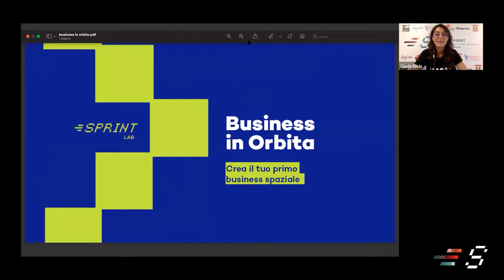Business in Orbita - I casi di successo del Copernicus Hackathon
In questo terzo appuntamento Massimo Zotti, Head of Governement & Security SBU di Planetek Italia, intervista i founder di Weter e Satis.Farm, le startup vincitrici rispettivamente del Copernicus Hackathon 2019 e 2020.

In questo incontro insieme ai giovani startupper, scopriremo come hanno utilizzato i dati satellitari per creare le loro startup e quali sono i vantaggi dell’aver partecipato al Copernicus Hackathon.